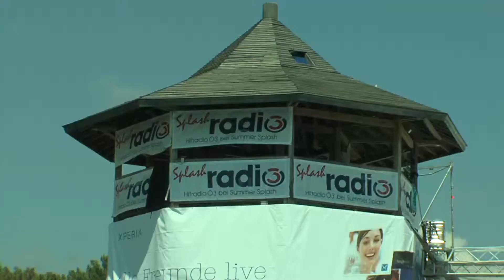Splash Radio @ Summer Splash 2010